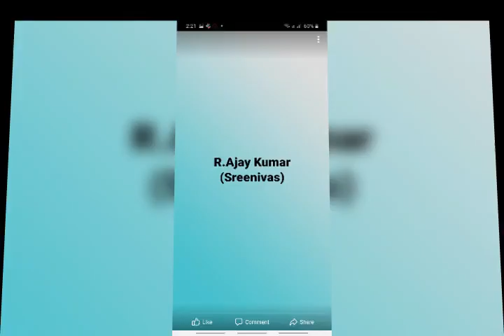Kenkeri.Ajay Kumar (prassanna)